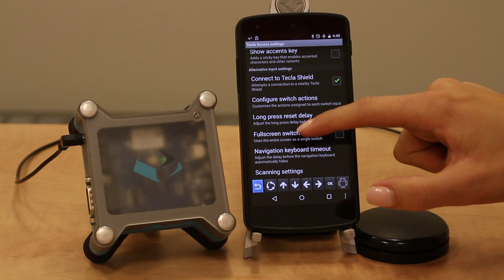How to set up your device in Android Mode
This is the mode to access and control Android devices. It works in combination with the Tecla Access app, available for free in the Google Play Store